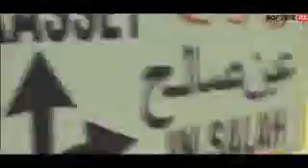لطفي دوبل كانو أغنية صامدون LOTFI DK DESERT BOYS SAMIDOUNE Clip officiel low